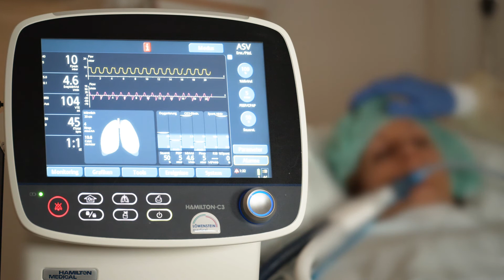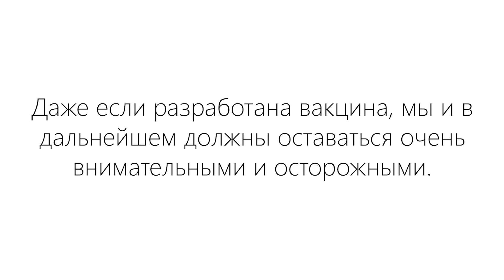Защитите себя и Ваших близких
Auch wenn ein Impfstoff entwickelt ist, müssen wir weiterhin sehr achtsam und vorsichtig bleiben. Bitte halten Sie sich an die AHA-Regeln und Kontaktbeschränkungen. Dazu rufen die mehrsprachigen Corona-Clips des Kreises Groß-Gerau auf.

Auf insgesamt 13 Sprachen informieren die Clips über die Konsequenzen einer Feierlichkeit und das große Anliegen, die Bevölkerung immer wieder auf die Gefahren durch das Coronavirus hinzuweisen. Hier sehen Sie die russische Version.